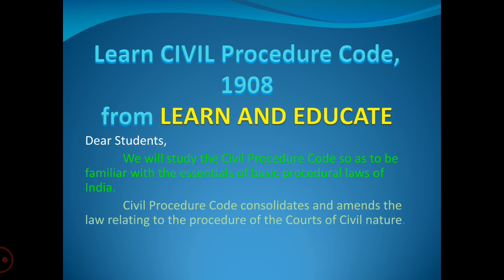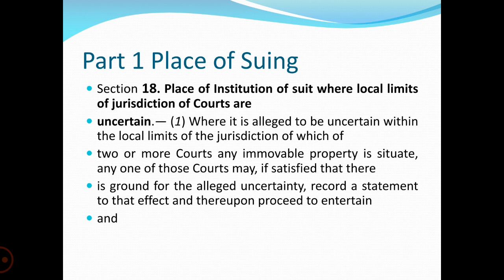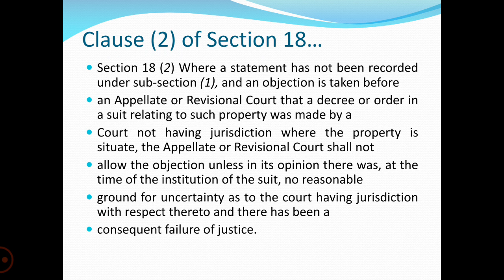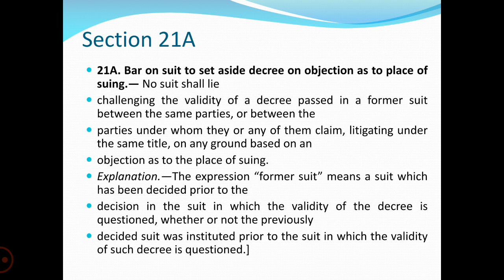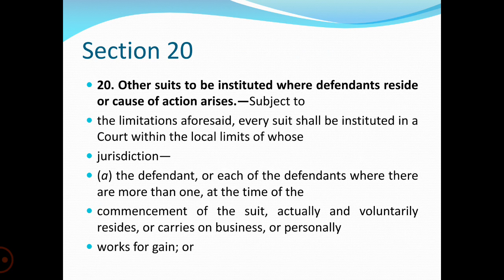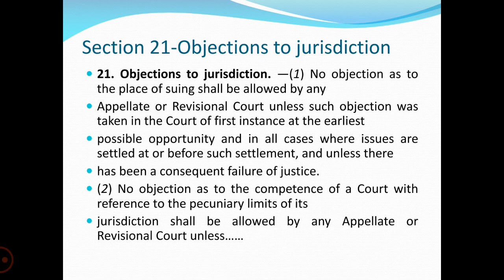Section 18 Place of Institution of Suit, till Section 21- Objections to Jurisdiction of CPC,1908.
Section 18
Section 19
Section 20
Section 21
Of Code of Civil Procedure,1908.